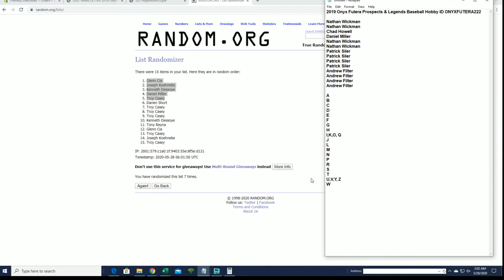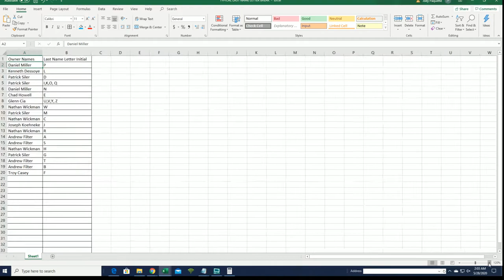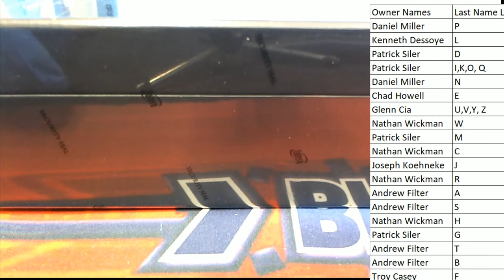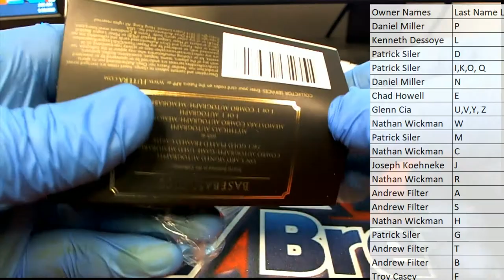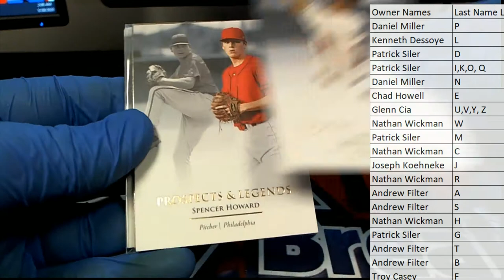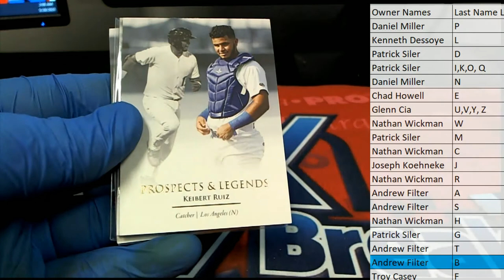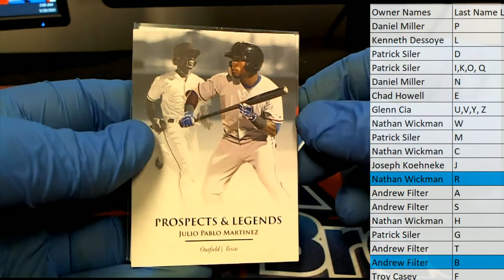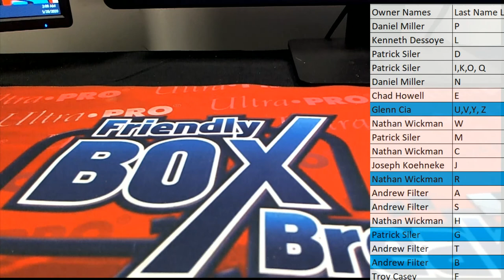2019 Onyx Futera Prospects & Legends Baseball Hobby ID ONYXFUTERA222